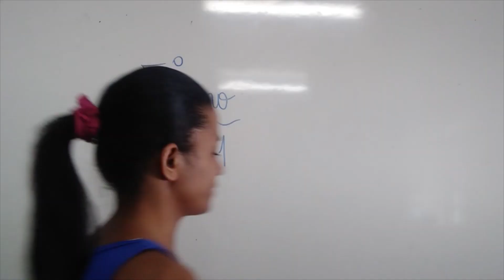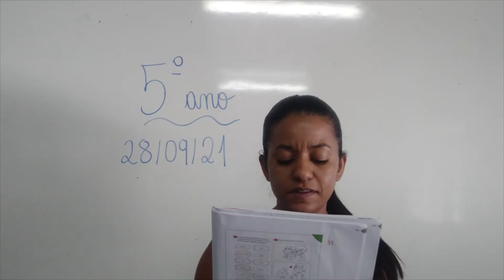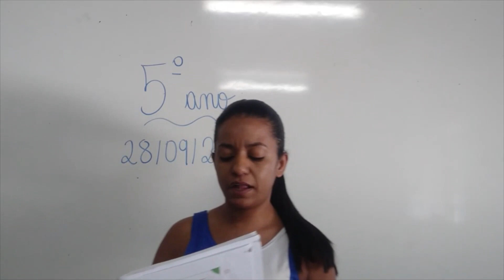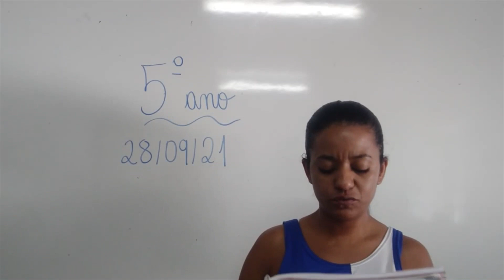5º ano- Ética 28.09.2021